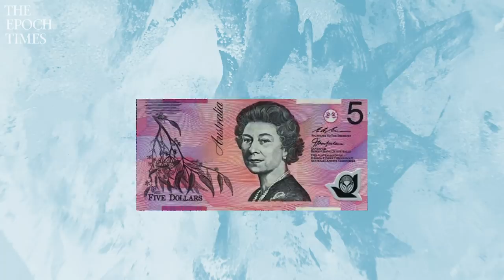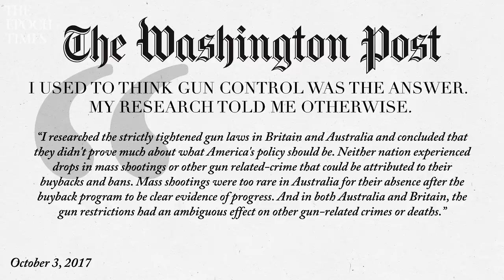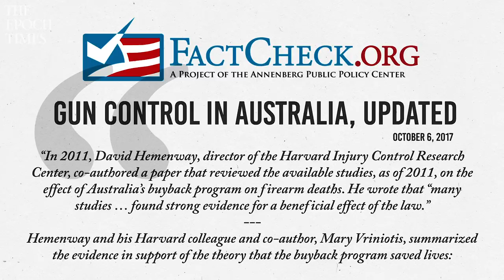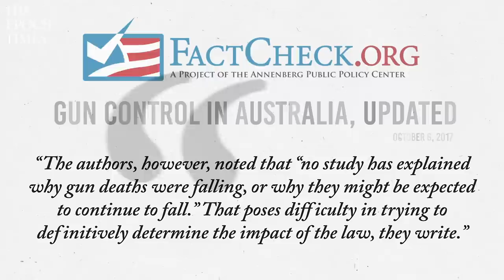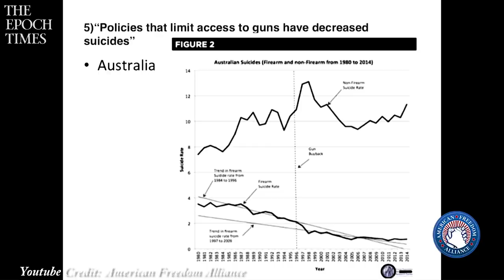Evidence Shows Gun Buybacks Don’t Work | Larry Elder Show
After Presidential Candidate Beto O’Rourke proposed a mandatory gun buyback program for “assault weapons” similar to that of Australia, Larry decides to take a look at the results of that program and whether its implementation helped or hurt Australians on average. Larry also looks into the mystery of why wives typically outlive their husbands.